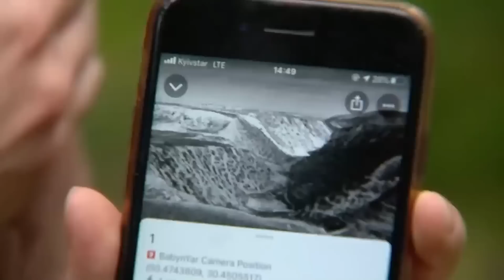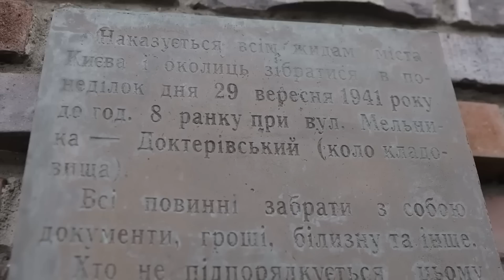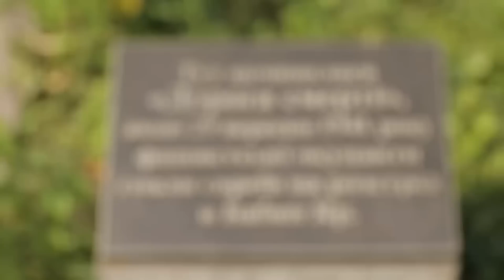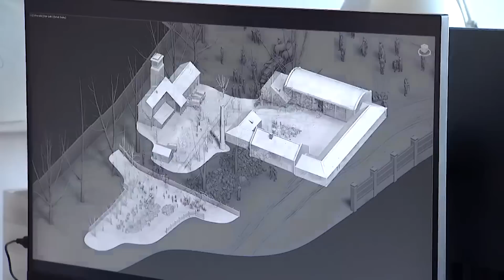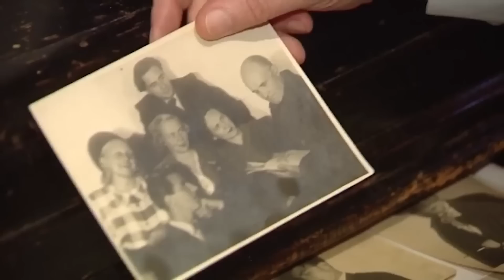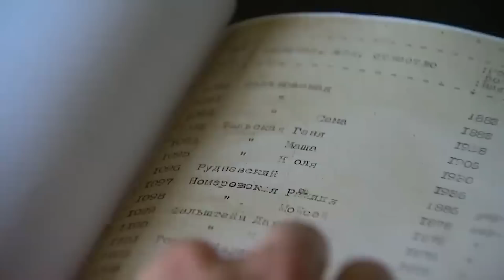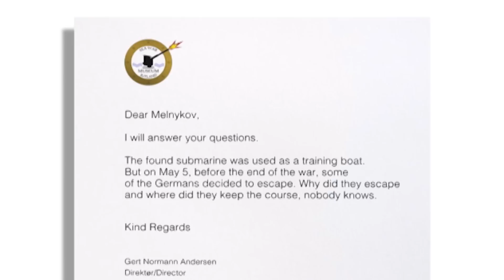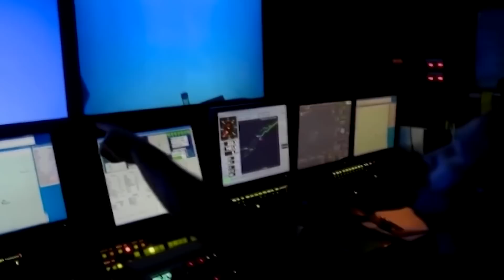Тайны ЗВЕРСТВ ТРЕТЬЕГО РЕЙХА во время Второй мировой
В новом дайджесте проекта Исторические факты:

00:00 Начало;
00:30 Бабий яр;
12:35 Потерянный флот Гитлера;

Данное видео публикуется исключительно в документальных и образовательных целях.

Побач більше!